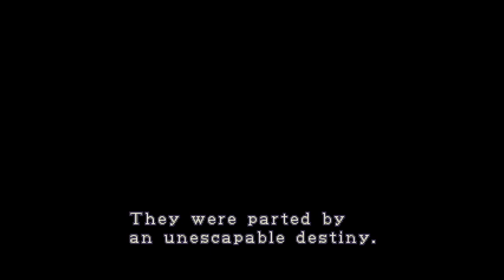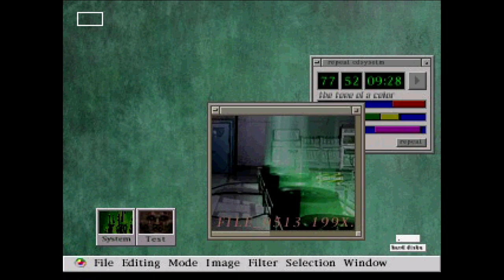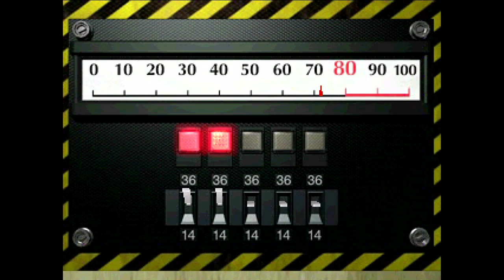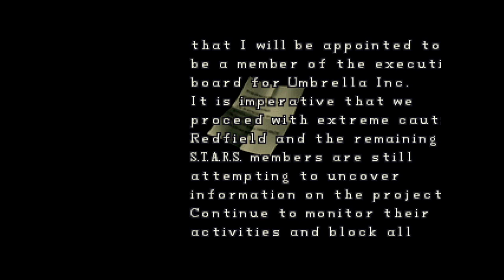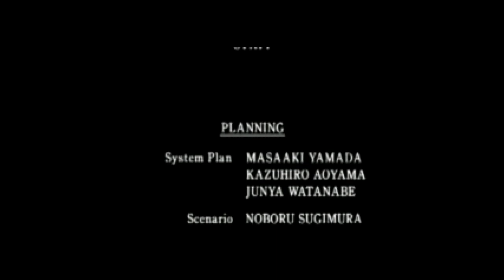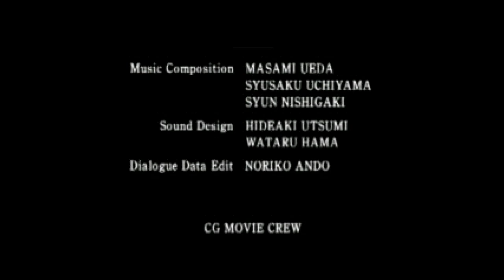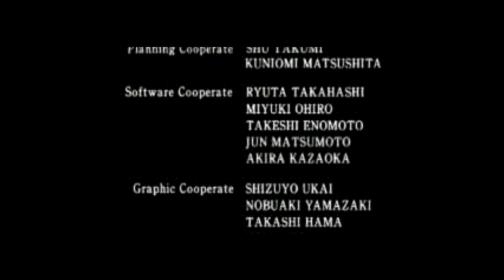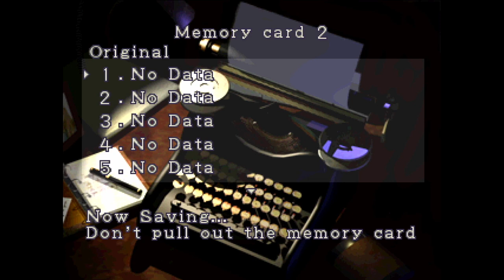FULL PLAY THROUGH|1998 Resident Evil 2|LEON A|No Commentary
playing this amazing classic! Resident evil 2 Scenario A with Leon Kennedy.

Will be working on Claire B